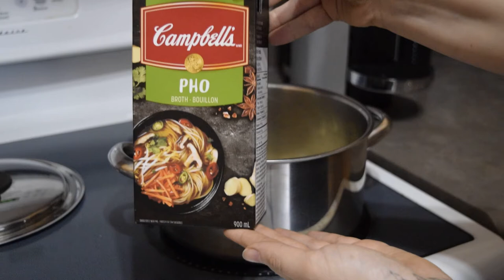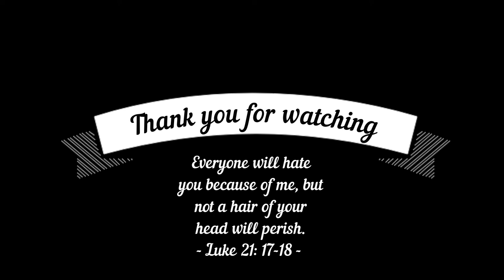20 lbs Weight Loss Vlog * Let's talk about Hair Loss & Weight Loss 🐟 Easy Fish Soup ⛸️ Skating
Episode 7 of trying to lose 20 lbs. This week I talk about how my weight loss has affected my hair loss. I also make this seriously amazing fish soup and start skating for exercise.

(also on Facebook and instagram @campfirewomen)